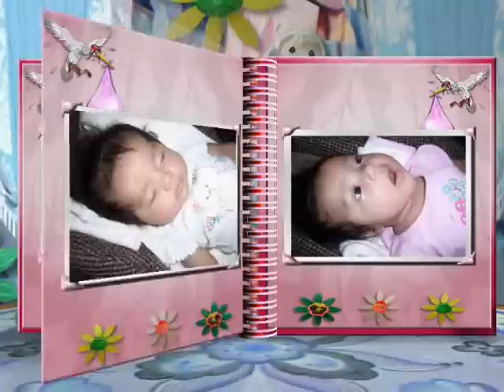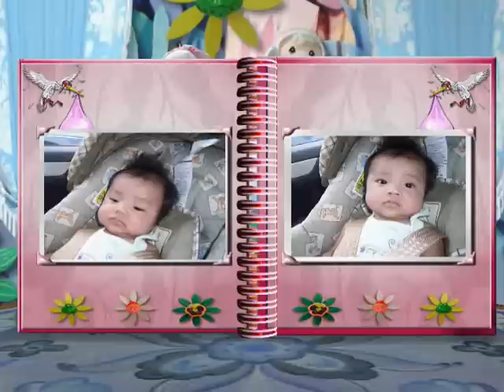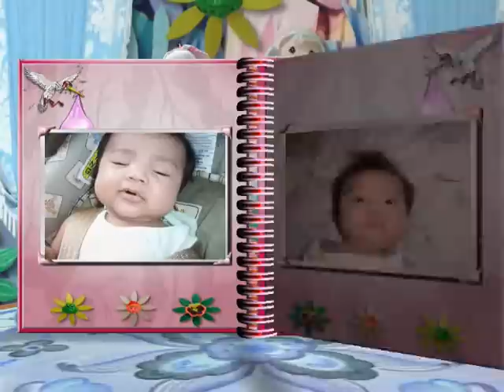Richard's Baby Girl